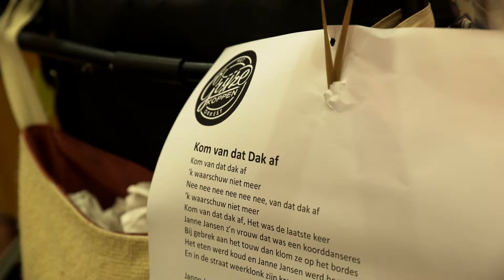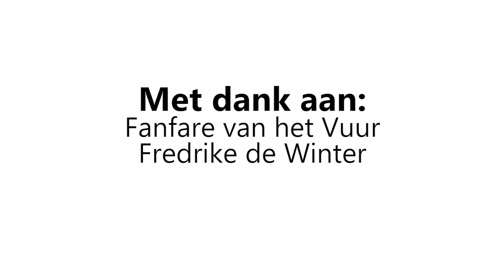OFFICIAL Grijze Koppen Orkest Zuylenstede Utrecht 2018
In juni 2018 gaven de gecombineerde Grijze Koppen Orkesten van Vecht en IJssel locatie Transwijk, Zuylenstede en Lieven de Key een groots gecombineerd concert. Met Fanfare van het Vuur en Fredrike de Winter. Het Grijze Koppen Orkest is een landelijk project van Fort van de Verbeelding. In Utrecht mogelijk gemaakt door de gemeente Utrecht, het Fonds Cultuurparticipatie en een eigen bijdrage van Vecht en IJssel.